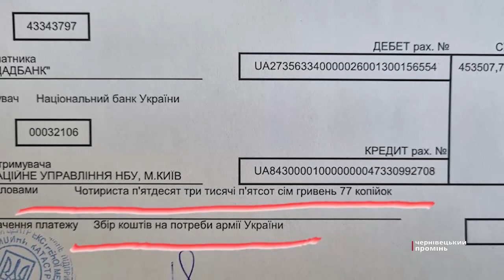Госпіталізують воїнів та збирають гроші для ЗСУ: як в умовах війни працюють медики «швидкої»?